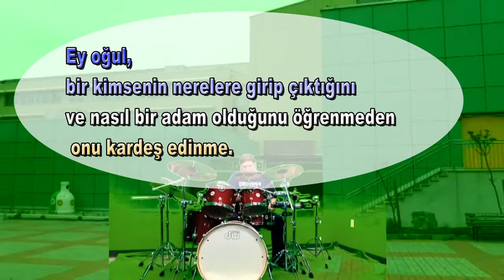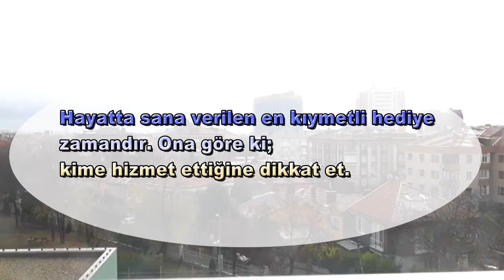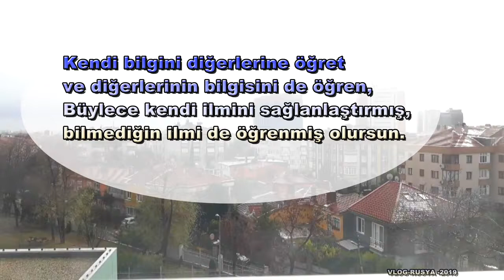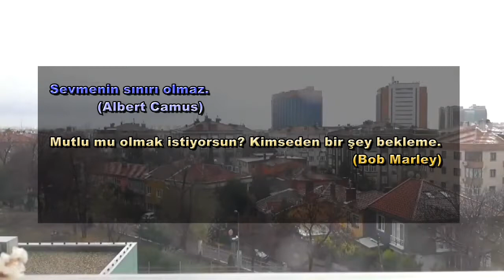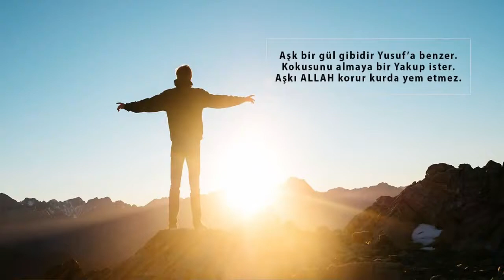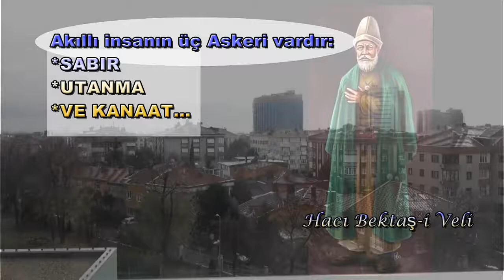Güzel Sözlerden Seçmeler 1